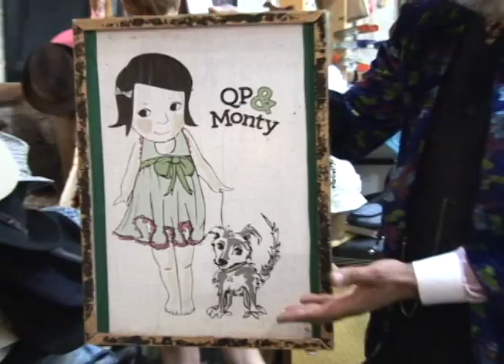The Chew Chronicles- New York Stories (Ignacio)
Chew interviews Ignacio Quiles -  fashion designer & entrepreneur